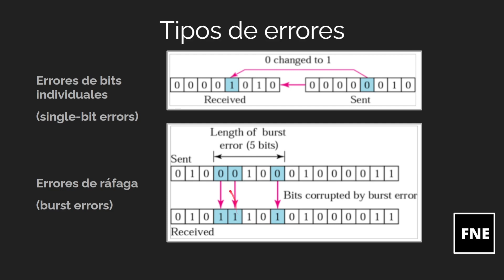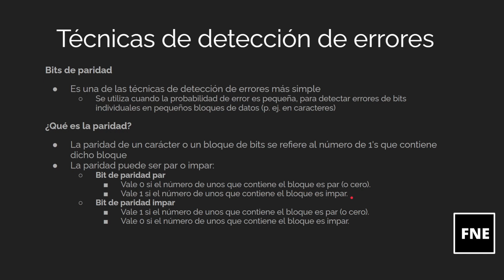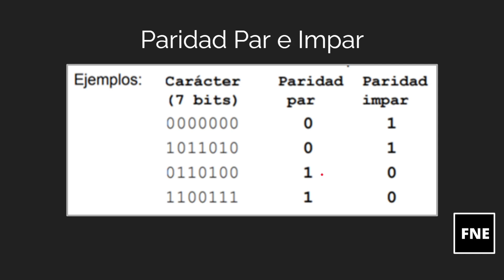BIT DE PARIDAD | PARIDAD PAR | PARIDAD IMPAR | DETECCION DE ERRORES | CONTROL DE ERRORES EN TCP/IP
En este video veremos el funcionamiento de la capa de enlace de datos Capa 2 del modelo OSI. Hablaremos sobre los mecanismos de control de errores a través del bit de paridad para detectar y administrar las tramas con errores de 1 bit y errores de rafaga (burst error)